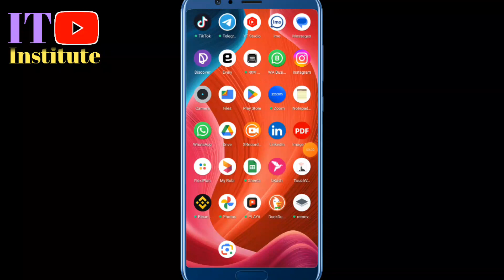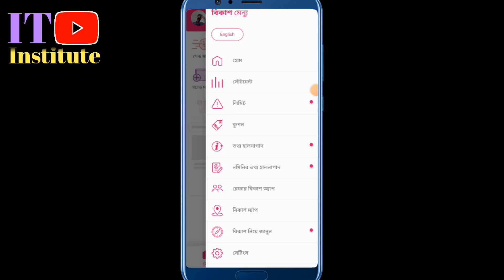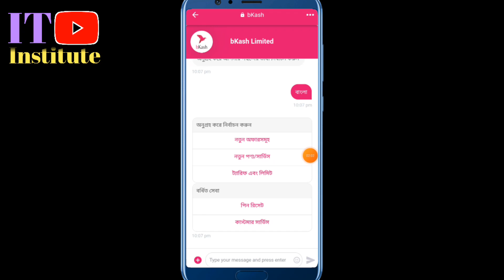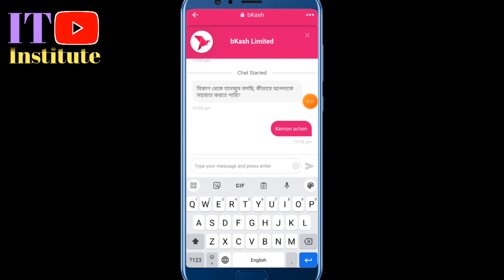bkash free call kivaba korbo . বিকাশ কাষ্টমার কেয়ার ফ্রিতে কথা বলুন।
বিকাশ কাষ্টমার কেয়ারে ফ্রিতে কথা বলতে হলে আপনি নিম্নলিখিত ধাপগুলি অনুসরণ করতে পারেন:

১. আপনার মোবাইল ফোনে কাষ্টমার কেয়ার নম্বরটি ডায়াল করুন: ১৬১১ (বিকাশ কেয়ারের হেল্পলাইন নম্বর)
২. নিবন্ধনিত নাম, মোবাইল নম্বর এবং অন্যান্য তথ্য প্রদান করুন যতে কাষ্টমার কেয়ার অধিকারী আপনার সাথে যোগাযোগ করতে পারেন।
৩. আপনার সমস্যার বিস্তারিত বর্ণনা করুন এবং প্রয়োজনে আপনার বিকাশ অ্যাকাউন্টের তথ্য প্রদান করুন।
৪. কাষ্টমার কেয়ার অধিকারী আপনার সমস্যার সমাধানে সহায়তা করবেন এবং যেকোনো প্রয়োজনে আপনার নিকটস্থ অফিসে নির্দেশনা দেবেন।

এই প্রক্রিয়াটি অনুসরণ করে আপনি বিকাশ কাষ্টমার কেয়ারে ফ্রিতে কথা বলতে পারবেন। যদিও অন্যান্য ফিন্যান্সিয়াল প্রয়োজনে সেবা দেওয়ার জন্য, বিকাশ কাষ্টমার কেয়ারে সময়মত যোগাযোগ করা যায়।